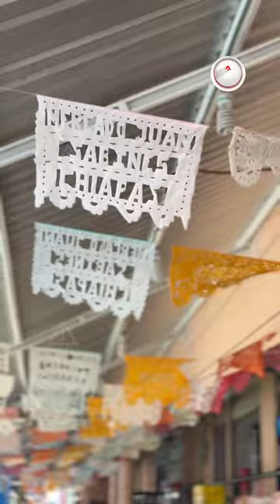Está de la chin... Artículos chinos afectan a artesanos de Chiapas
¡Falso papel picado! A pesar de la pequeña diferencia en precios, los ciudadanos optan por adornos importados, afectando gravemente el trabajo artesanal.